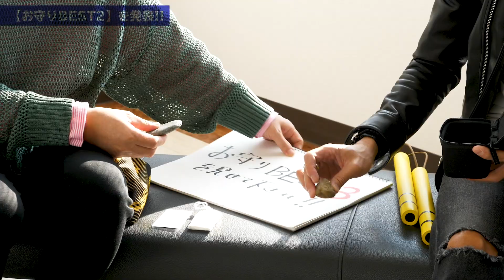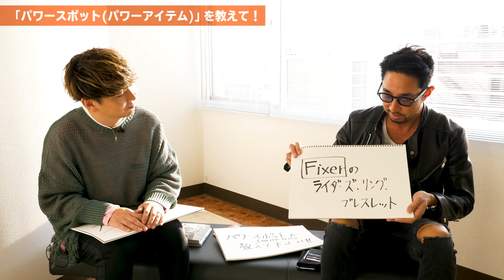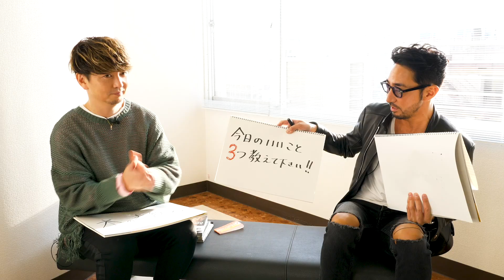見れば開運！ いま「運をよくする」ために、小さいけど大切なこととは？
みなさん、覚えているでしょうか。昨年春の奇跡の対談を。そう、“歩くパワースポット”こと湘南乃風のSHOCK EYEさんと、“歩く大明神”こと我らが干場編集長の開運気絶対談です。（※3月中旬に撮影）
そんな強運を持つ二人が、再び対談をすることに！ 今回はどんな奇跡が起こるのでしょうか？

お守りBest3、パワースポット(パワーアイテム)Best3などなど、運気を上げるとっておきの品と不思議なお話に、画面からはもう「いい気」しか出ていない！ こんなときこそ、開運パワーアップ、いかがでしょうか。

『歩くパワースポットと呼ばれた僕の大切にしている運気アップの習慣』
著：湘南乃風 SHOCK EYE 　定価 : 本体1200円（税別）

SHOCK EYE（ショックアイ）／1976年神奈川県生まれ。RED RICE、若旦那、HAN-KUNと共に「湘南乃風」を結成。2003年、アルバム『湘南乃風 ～REAL RIDERS～』でデビュー。これまでにシングル19作品とアルバム7作品、ベスト盤2作品をリリース。2011年にはポルノグラフィティの新藤晴一、サウンドクリエーターの篤志と共にTHE 野党を結成。また、近年は℃-uteやジャニーズWEST、YouTuberのフィッシャーズなど幅広いジャンルのアーティストに楽曲提供を行う。著書に『歩くパワースポットと呼ばれた僕の大切にしている小さな習慣』（講談社）がある。
◇オンラインコミュニティ『SHOCK EYEのわくわく相談室』がスタート！
恋愛、仕事、健康、お金...様々な悩みをもつ老若男女のみなさんに、SHOCK EYEがガチンコで向き合います。

Video & Photo: Naoto Otsubo
Video Edit: Shion Kubo

FORZASTYLE 【FORZA STYLEは、オジサンによるオジサンのためのチャンネルです】